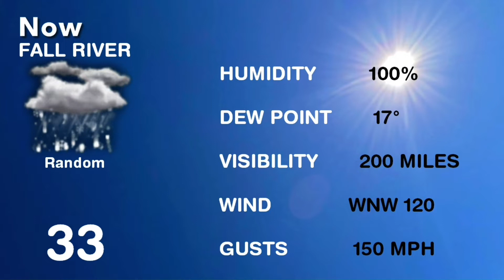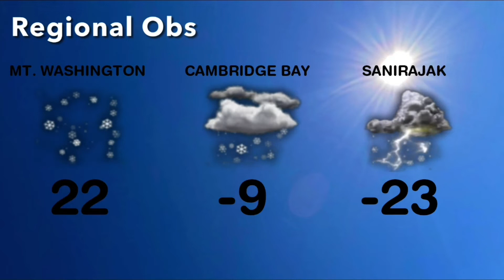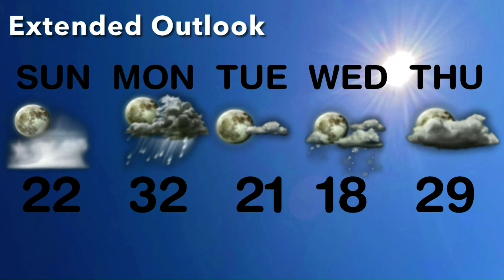October 2009 Playlist 2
Tiny Geometries - Ray Lynch